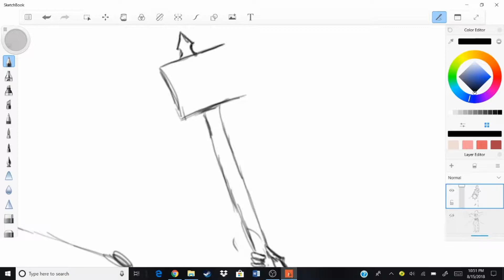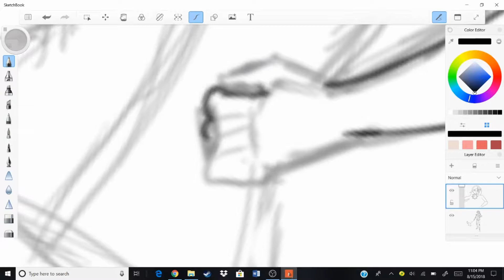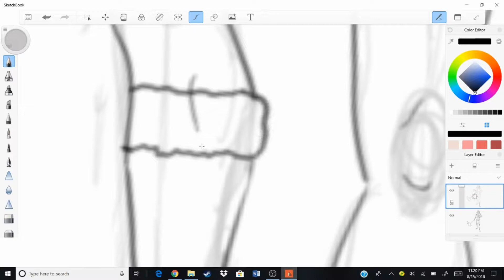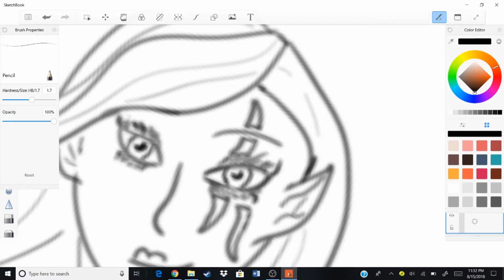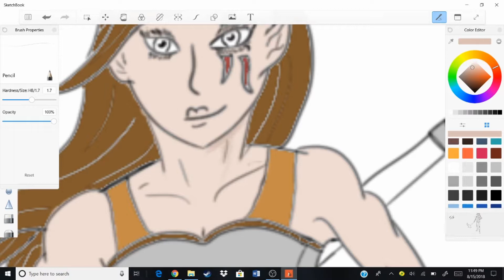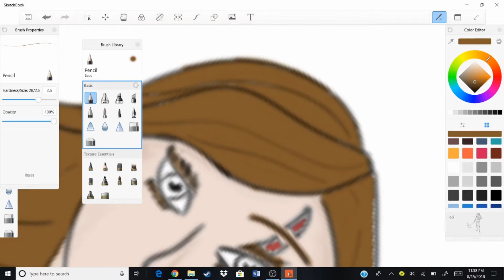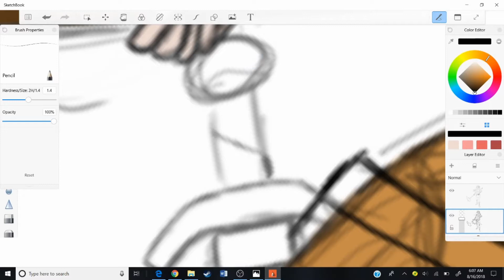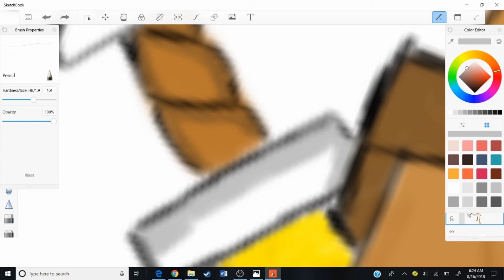Barbarian Speedpaint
Speedpaint of a PC for an upcoming D&D Livestream on this channel!